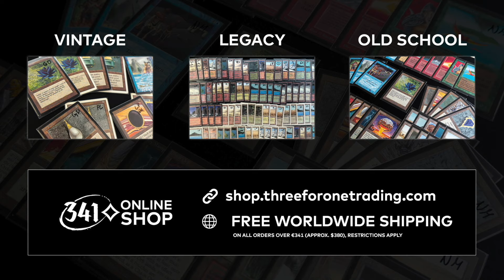The Most EVIL Deck On MTG Arena | Standard | Murders at Karlov Manor | Gameplay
Deck
2 Virtue of Persistence (WOE) 115
18 Swamp (MKM) 282
2 Gix, Yawgmoth Praetor (BRO) 95
2 Liliana of the Veil (DMU) 97
2 Preacher of the Schism (LCI) 113
3 Cut Down (DMU) 89
2 Sheoldred, the Apocalypse (DMU) 107
1 Sheoldred (MOM) 125
1 The Cruelty of Gix (DMU) 87
3 Deadly Cover-Up (MKM) 83
3 Go for the Throat (BRO) 102
2 Sheoldred's Edict (ONE) 108
2 Graveyard Trespasser (MID) 104
1 March of Wretched Sorrow (NEO) 111
1 Takenuma, Abandoned Mire (NEO) 278
3 Mirrex (ONE) 254
2 Field of Ruin (THB) 242
4 Deep-Cavern Bat (LCI) 102
1 Breach the Multiverse (MOM) 94
2 Ashiok, Wicked Manipulator (WOE) 78
1 Chimil, the Inner Sun (LCI) 249
2 Path of Peril (VOW) 124

0:00 - Deck Tech
03:38 - Sponsor
04:43 - Games
40:00 - Outro